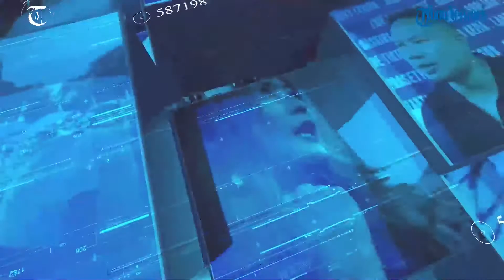Jesica Iskandar Tak Hadir Di Persidangan Akibat Sakit - Berita Selebritis : Kamis 202 Oktober 2022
- Berita Selebritis : Kamis 202 Oktober 2022